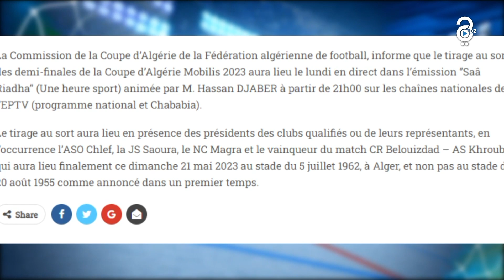اللجنة المنظمة لكأس الجمهورية تكشف عن موعد قرعة نصف النهائي